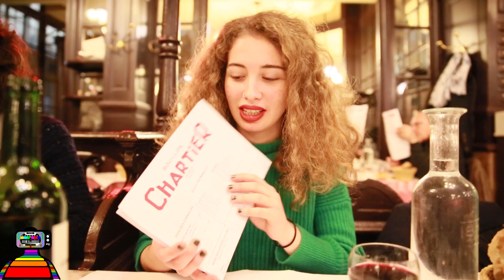Fransız Yemekleri Denedik - Paris'te Bir Akşam Yemeği| Bouillon Chartier & Brasserie O'Neil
Paris'te keyifli bir aksam yemegi yiyebileceginiz ve ardindan ev yapimi biralarinizi icebileceginiz bu iki mekani oneririz.

Bouillon Chartier: 7 rue du Faubourg Montmartre, 75009 Paris
Brasserie O'Neil: 20 Rue des Canettes, 75006 Paris

Paris'te müzik, moda ve daha birçok konuda videolar çekmek amacıyla 2017'nin Temmuz ayında kanalımızı açtık.